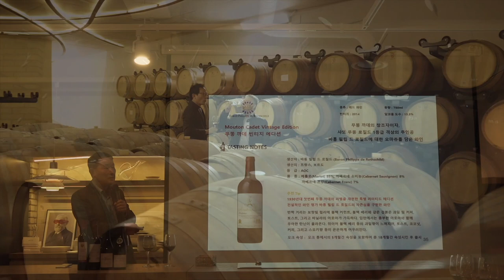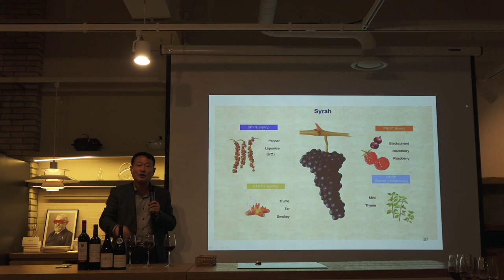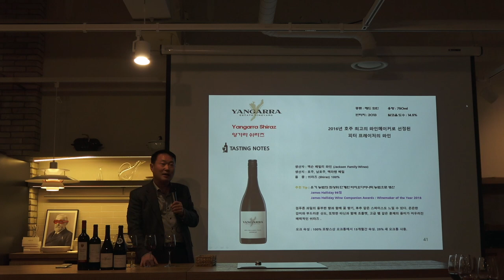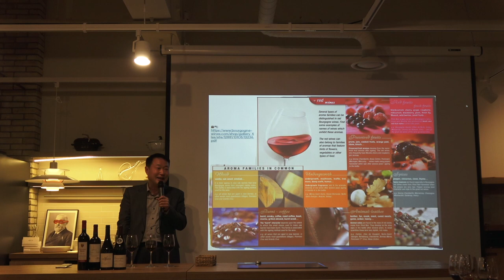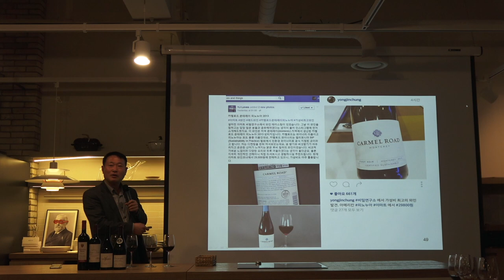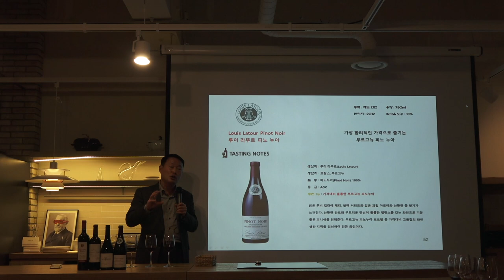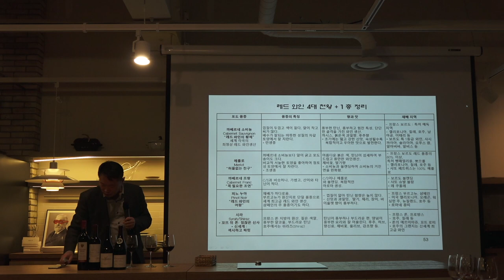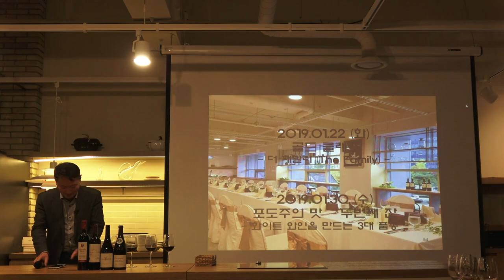[요리인류X와인나라 와인클래스] 인류의 한잔1_#포도주의맛 "첫번째 잔'" 2-3강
인류의 한잔1_#포도주의맛 "첫번째 잔" 2-3강